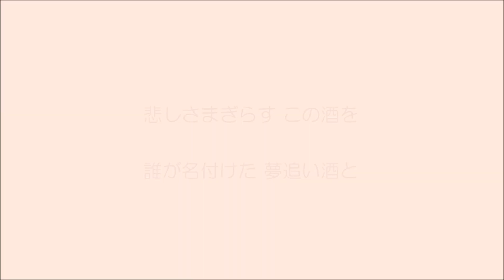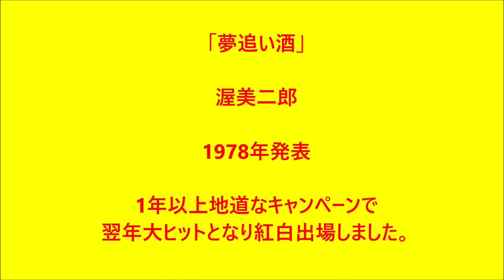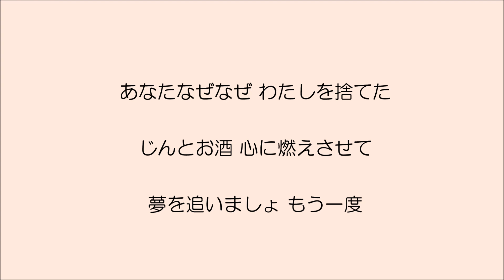「夢追い酒」大正琴による 琴扇修会 Taishō harp渥美二郎 Japanese Banjo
大正琴編成　ソプラノ・タイプ２・アルト
Japanese Banjo